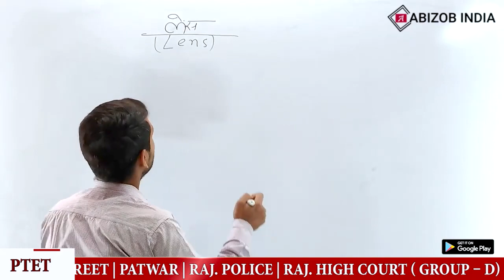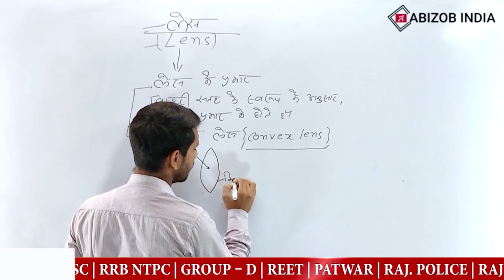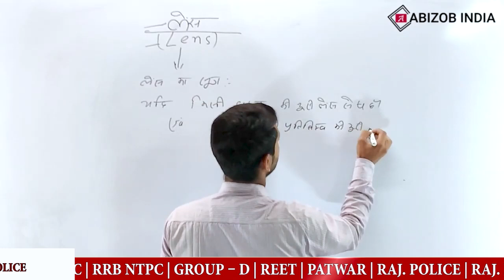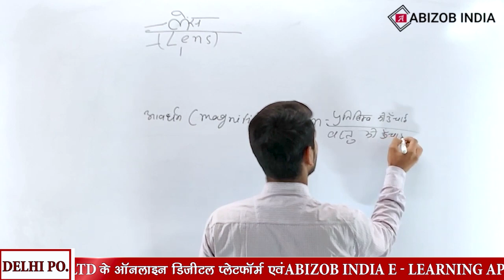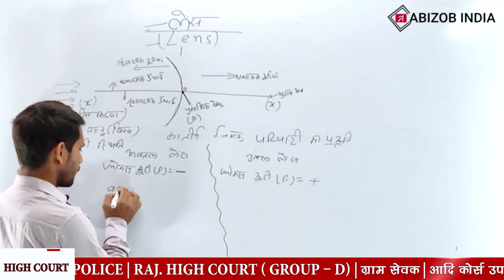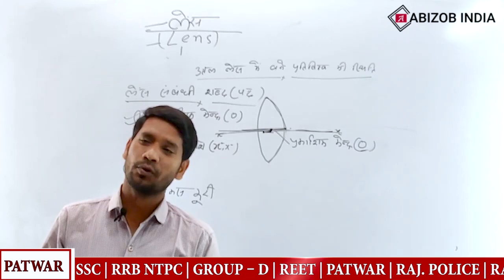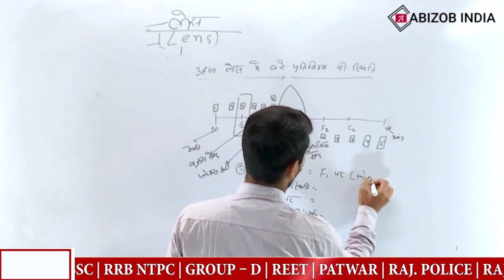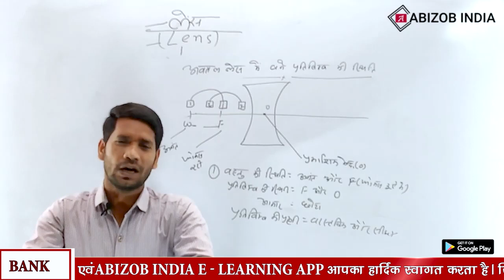Physics लेंस Class 30 By Jitendra sharma Sir For All Exams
Feel free to add me on Instagram/Facebook/Twitter: Abizob India {Not Compromise with best Education Quality}